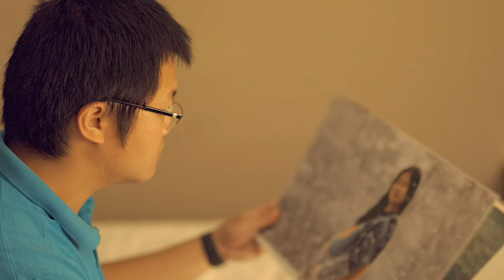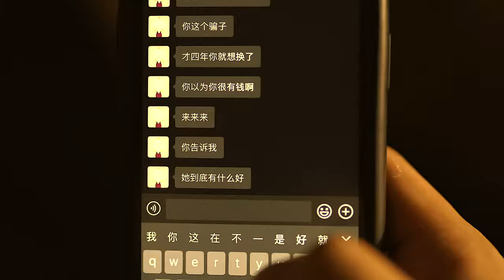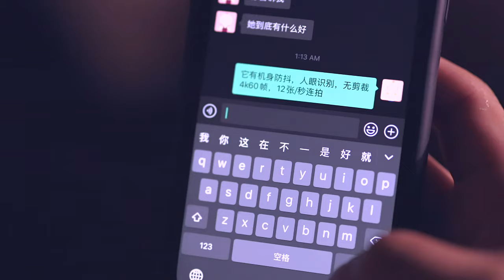【丧心病狂】摄影师分手的真正原因｜小三竟然是TA｜分手应该体面｜郭嫂首演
摄影师变心了
原因是因为TA
能猜到是什么吗？